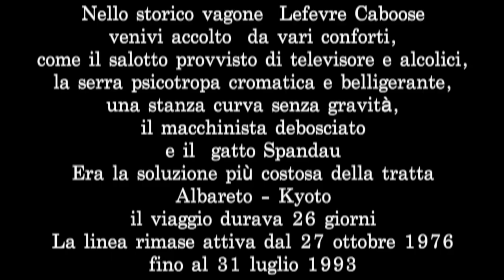Vagone Lefevre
quando da rampollo spesi i soldi di famiglia per un viaggio del genere